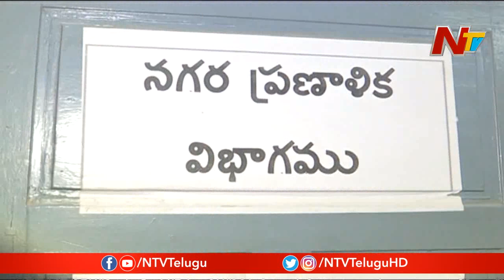ఏసీబీ దాడులతో ఉలిక్కిపడ్డ ఏపీ మునిసిపాలిటీలు: ACB Raids On AP Municipalities | NTV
ACB Raids On AP Municipalities